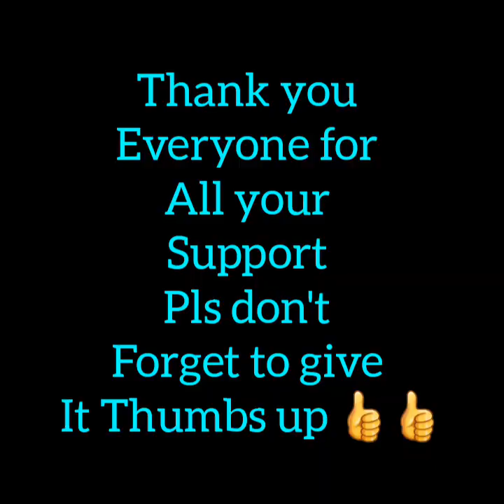Doily For Any Room (Table Runner May 1/3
Hello everyone Thank you for being here creating these beautiful pieces with me and for the new comers welcome I hope you like what you see and if so please  join me by Subscribing Don't forget to hit the bell notification🔔🔔🔔 to receive notificationsof my new uploads! Give it thumbs up on the video 👍👍 Share with your Family and Friends Tag me! It helps to circulate the video, and also to Grow the Channel! Thank you for your Support ❤❤🌷
This pattern measures
44cm All Around

you'll need:
100% cotton thread
Red wine and Terracotta 4ply
needle size# 3
scissors

If your interested on these type of Threads here is the contact, her name is  Inez Vieira  she's  in Portugal
she sells
size#4,6,8,10,16,20,24
These  are soft 100% cotton
and available 1 kilo per cone (1.125gr) more or less.
on many colors, and multicolored. she sends overseas and you can pay by PayPal account, they automatically convert the money exchange.
Refer yourself to my channel or my name Maggie Lopes so she will no who sent you!